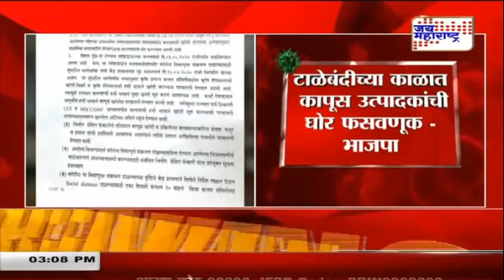टाळेबंदीच्या काळात कापूस उत्पादकांची घोर फसवणूक - भाजपा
BJP on state government लेटेस्ट न्यूज व्हिडीओज् पाहाण्यासाठी...सबस्क्राईब करा आमचा यूट्युब चॅनेल...